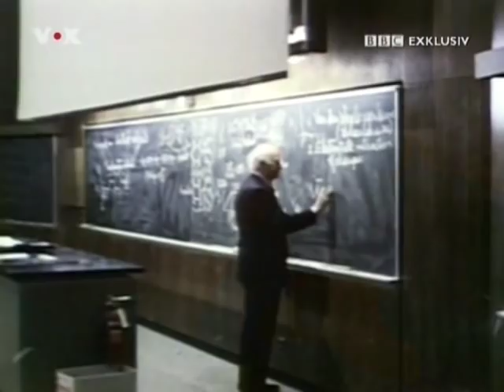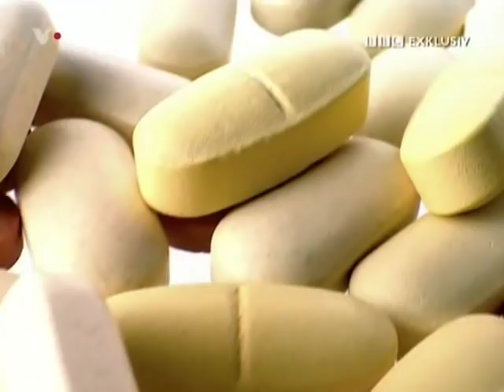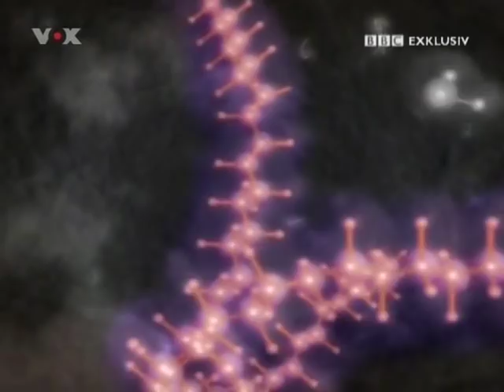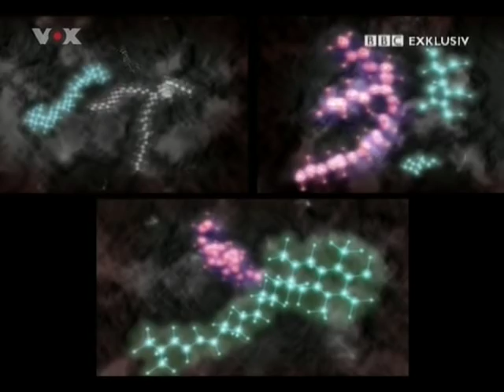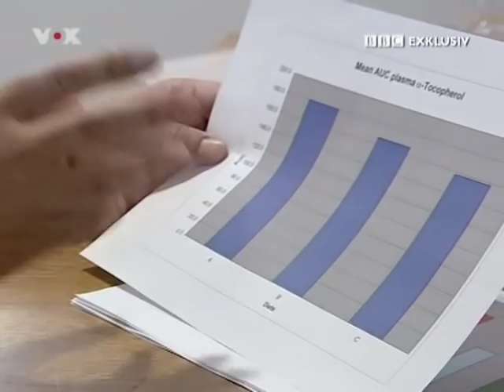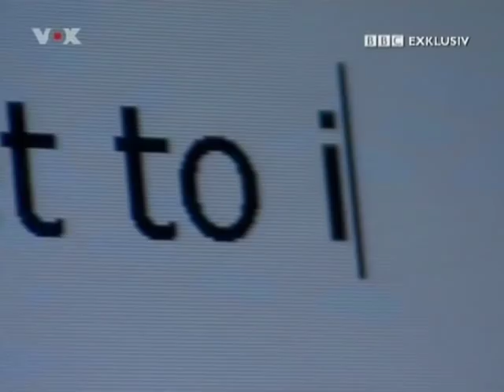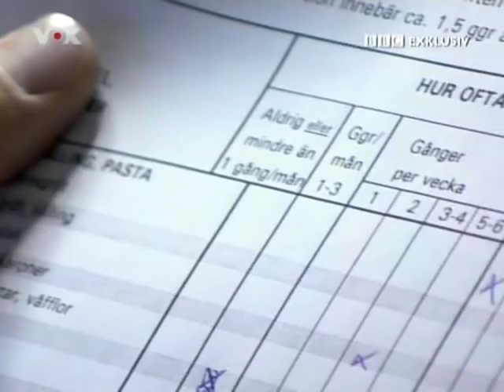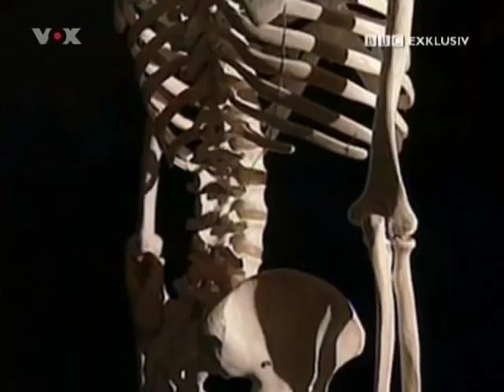Vitamine - die ganze Wahrheit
Vitamine sind gesund. Dieser Satz ist fast ein Naturgesetz. Überall auf der Welt gelten Vitamine als unverzichtbare Nahrungs-Ergänzungsmittel: Als ein einfacher, natürlicher Weg zu Gesundheit. Aber wie so oft, sieht die Wahrheit ganz anders aus.

Forschungsprojekte in England und den USA haben inzwischen die „Schattenseiten" der ungebremsten Vitamineinnahme aufgezeigt: Viele Präparate bringen der Gesundheit gar nichts, weil der Körper sie nicht aufnimmt, und sie einfach ungenutzt wieder ausgeschieden werden. Andere Vitamine können sogar krank machen. Dieser Film liefert nichts als die Wahrheit über Vitamine.

Die aufgeklärte Menschheit wusste schon lange, dass es wichtig ist, Obst zu essen, um Krankheiten wie dem Skorbut zu entgehen. Doch aus dem Stadium des „Iss Zitrusfrüchte und du bleibst gesund" ist der moderne Mensch lange entwachsen: Inzwischen gilt es als gesundheitsbewusst, sich mit Vitaminpräparaten Gutes zu tun. Ein paar Vitamin-C-Kapseln täglich, und schon lässt sich auch der trübste Winter ohne Erkältung überstehen -- dieser Meinung sind Millionen, ja Milliarden von Menschen.

„Urheber" dieses Glaubens ist der einzige Forscher, der den Nobelpreis gleich zwei Mal erhielt: Der US-amerikanische Chemiker Linus Pauling. Er glaubte felsenfest an die heilende und prophylaktische Wirkung der Ascorbinsäure. Erst spätere Chemiker-Generationen erkannten nun, dass das künstliche Vitamin ganz anders auf den menschlichen Körper wirkt als natürliches.

Noch verheerender -- so zeigen Untersuchungen und Versuchsreihen, die in diesem Film gezeigt und erklärt werden -- ist die Wirkung von Vitamin A. Die Britin Miranda Keswick nimmt tagtäglich Vitamin A -- oder Beta-Karotin -- ein, und das obwohl die 35jährige nicht krank ist. Sie ist Raucherin und glaubt, dass der Stoff sie vor den Freien Radikalen, und damit vor Krebs bewahrt. Sie ahnt nicht, dass sie durch die Einnahme genau das Gegenteil erreicht.

Spannend, informativ, leicht verständlich und doch fundiert, zerstört diese Dokumentation einen der einträglichsten Mythen der modernen Medizin: Die „allheilende Wirkung" von Vitaminen. Sie wird anhand von Fallbeispielen und Interviews mit renommierten Forschern als gefährlicher Trugschluss enttarnt. Egal, ob es um Erkältungs- oder Krebsvorbeugung geht: Der hoffnungsfrohe Griff zu den bunten Kapseln fällt nach diesem Film schwerer.